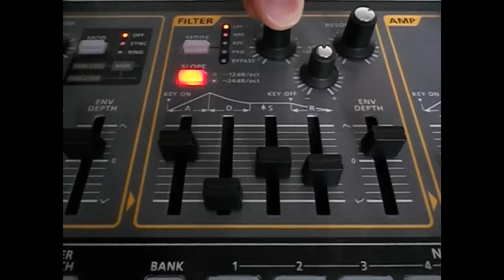Eurêka part 7 [ORIGINAL]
Eurêka part 7
composed and recorded in 2011 by Fabien Labonde
remixed for this video in spring 2012
Guitars by Grégory "The Exceptionnal" Erb